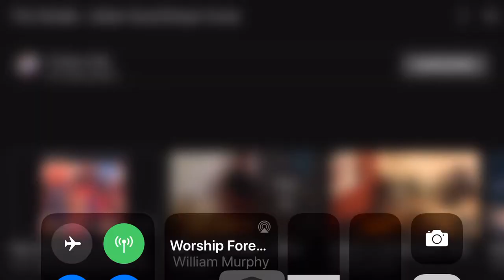Usher Good Kisser Drum Cover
Old Vid from when were in school.
Tristan Cills Everything Else lol
Tim Smalls on Drums